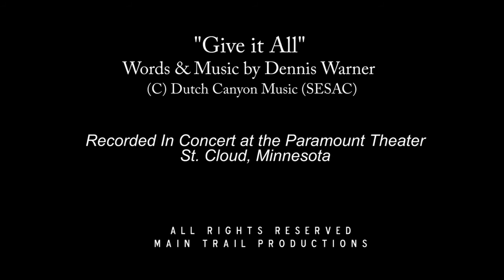Give It All - Dennis Warner in concert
In concert video from the historic Paramount Theater in St. Cloud, Minnesota, April 2013, Nice to have all the D's together - Dan Neale/Guitar, Derrick Raiter/Cajon and Dennis "DK" Kennedy/Harmonica.

A song about living life to the fullest.  That's kind of the way I do things.

"Give it All"
Words & Music by Dennis Warner

on the "Journey of the Soul" CD,